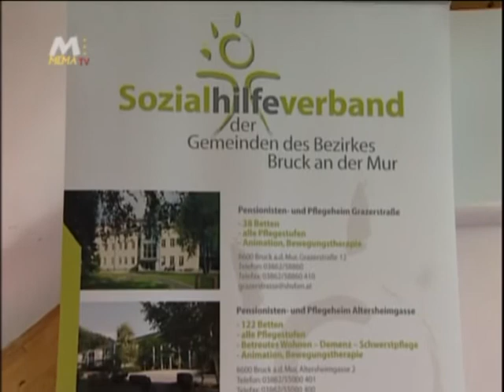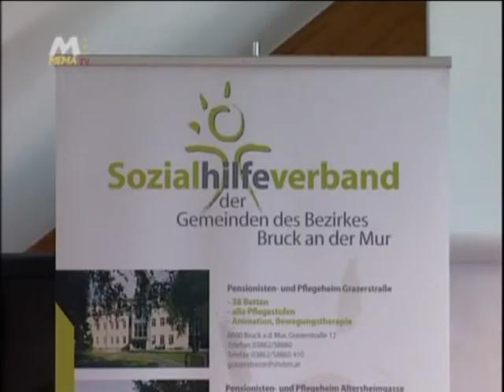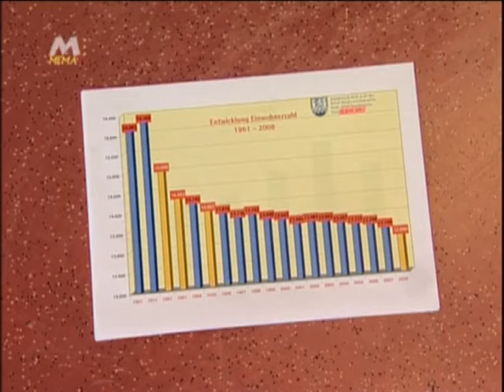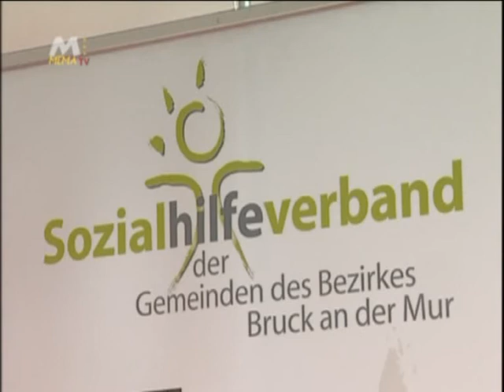Sozialhilfeverband Bruck fordert Maßnahmen